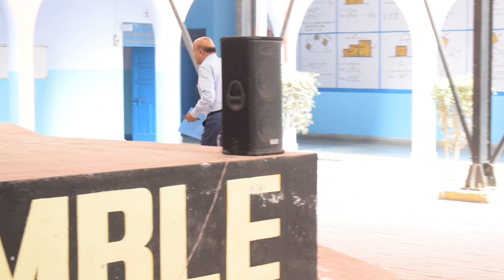International Dance Day 2023 | TDBSSMS